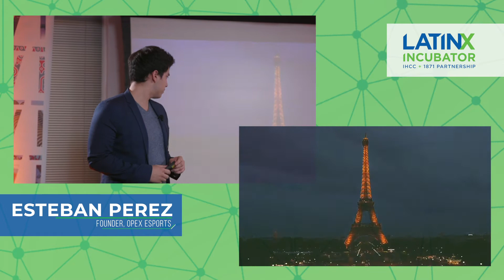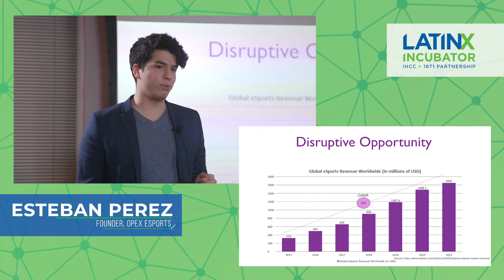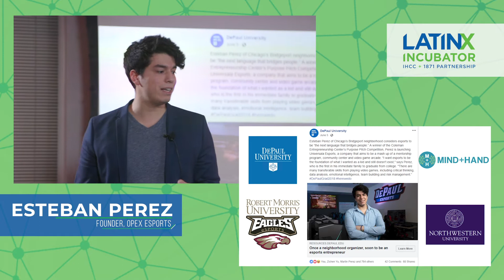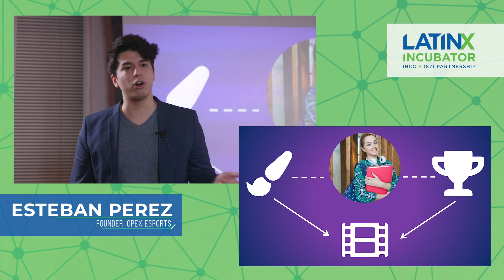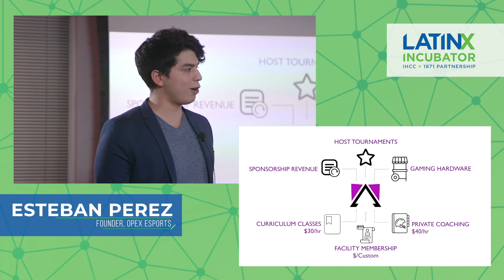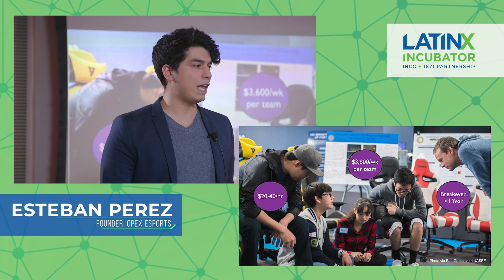LatinX Incubator Cohort 4: Opex Esports